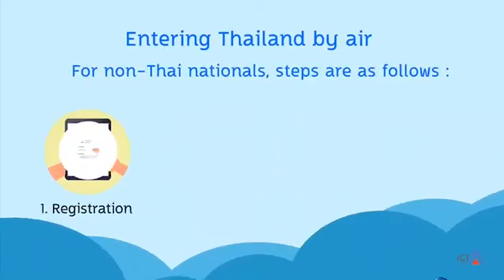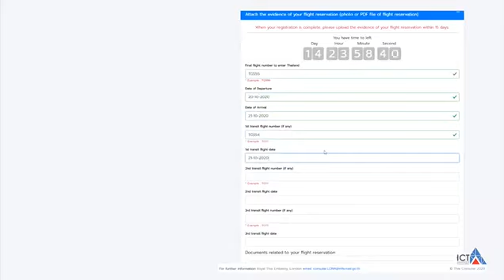Thailand reizen in 2021 Green Wood Travel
Deze video laat je zien hoe je in 2021 naar Thaiand kan reizen.
Green Wood Travel in Bangkok verzorgt alle details en kan al je vragen beantwoorden. Natuurlijk zijn we 24/7 bereikbaar.
Green Wood Travel is meer dan 28 jaar de keuze voor individuele reizigers naar Zuidoost-Azie.